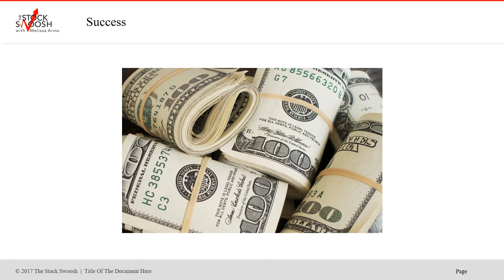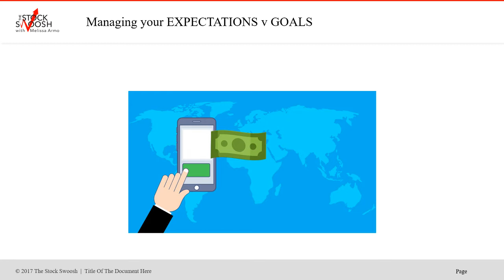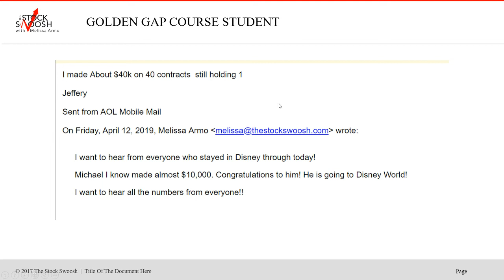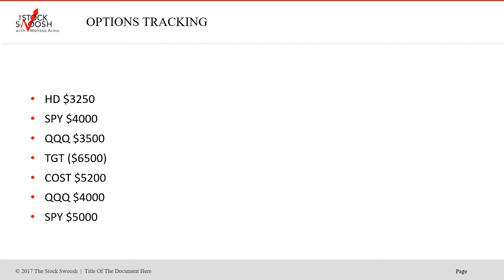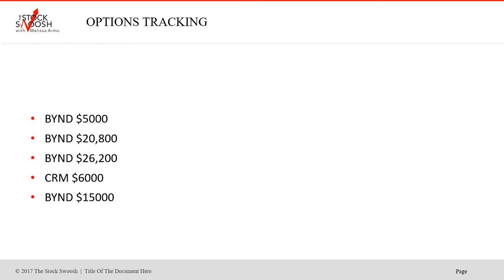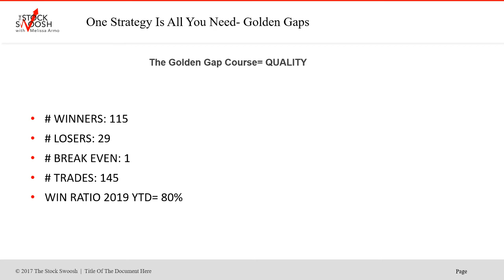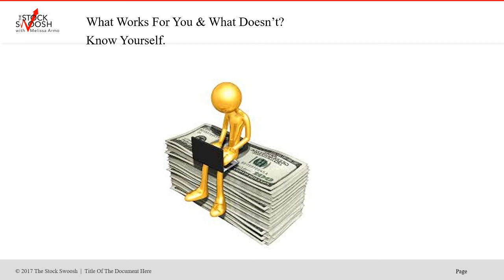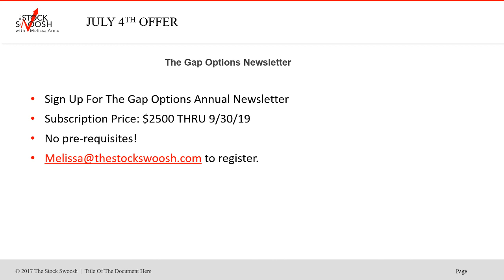Options Newsletter 2019 YTD Advanced Trader Tracking $764,800